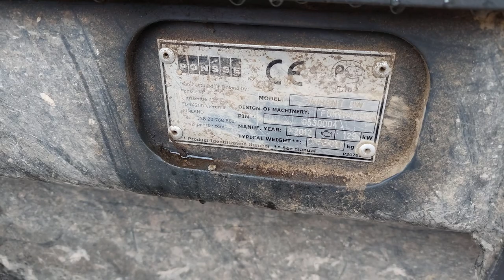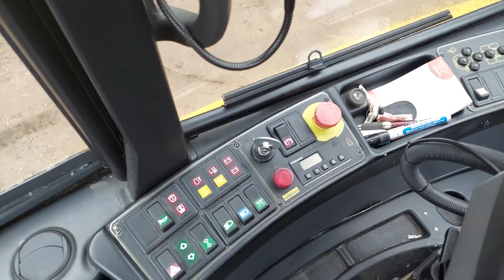Wisent 10W, 2012, ***SOLD***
Perussiisti yhdessä talossa ollut Wisentti. Erinomainen vaihtoehto harvennuksille ja pehmeille maille. Kymppipyörävarustus kuuluu kauppaan. Lisäksi kahdet käytetyt telat ja vaaka sekä liukupankko.

Nopea toimitus, kone vapautuu lähiviikkoina!

runkonumero 0530004.

Used machine with a couple of dents. Technically quite OK! Equipments weighing scale, sliding bunk, two pair of tracks. Machine will be free in a couple of weeks.

Ponsse Oyj